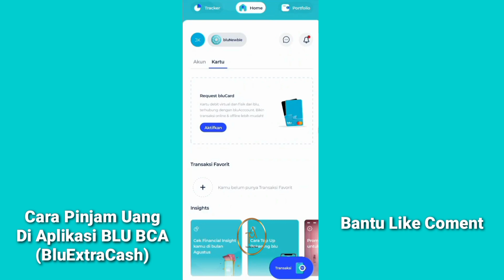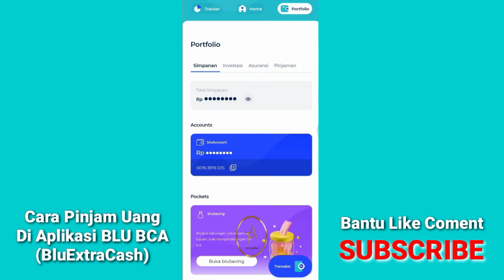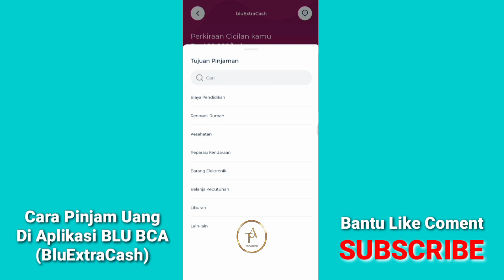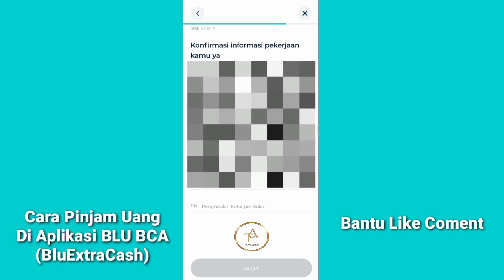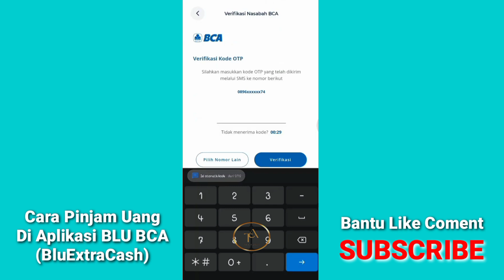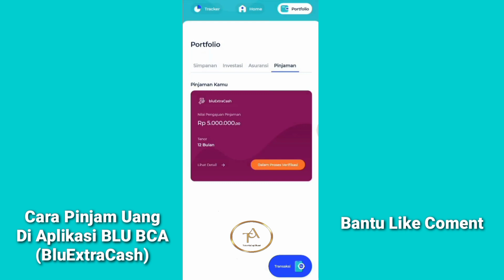Berhasil !! Cara Pinjam Uang Di Blu BCA Terbaru 2024 | Pinjaman BluExtraCash 2024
Ok teman teman di video kali ini admin akan mentutorial kan cara mengajukan pinjaman di blu bca terbaru 2024 bagi teman teman yang mau mengajukan pinjaman di blu bca ini simak videonya sampai selesai..